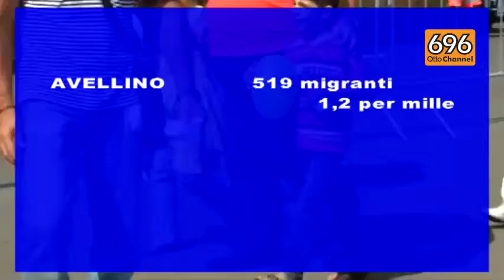Migranti: Irpinia e Sannio regine dell'accoglienza